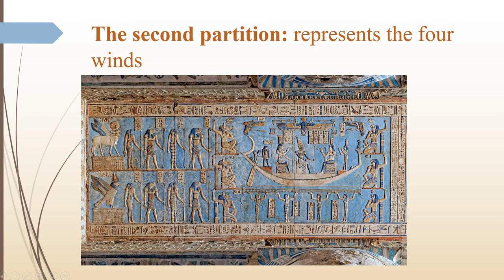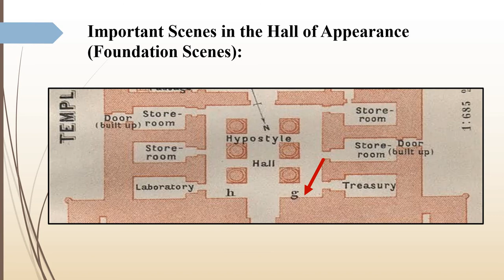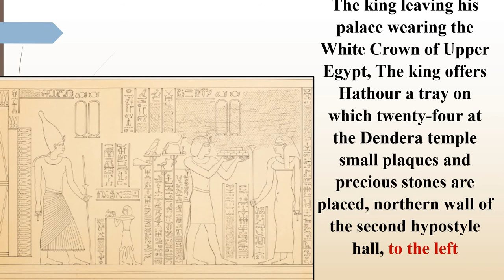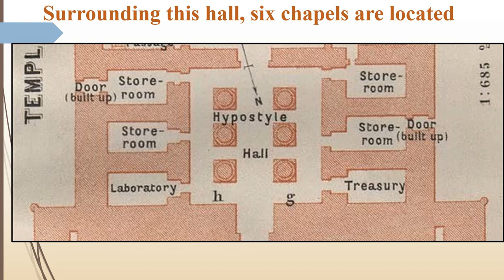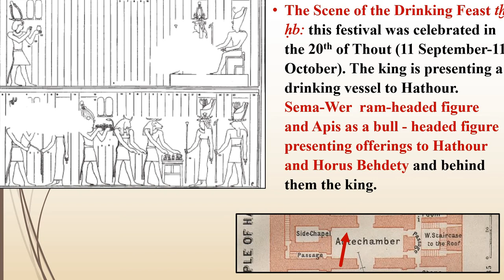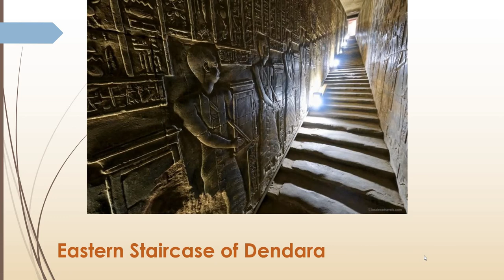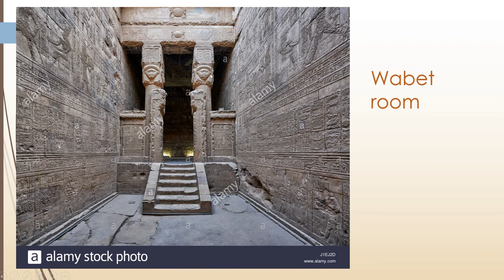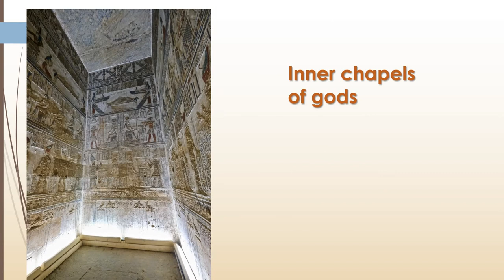Dendara Temple Part Three معبد دندرة (الجزء الثالث)